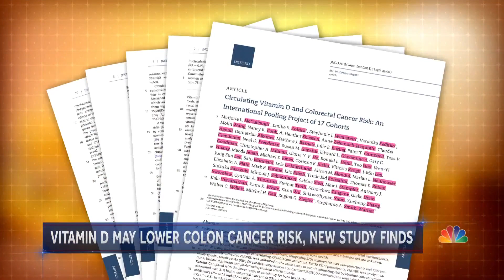New Research Shows Vitamin D Could Lower Risk Of Colorectal Cancer | NBC Nightly News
The American Cancer Society and more than 20 other medical organizations found having higher vitamin D levels than are currently recommended reduced the risk of colorectal cancer by 22 percent.